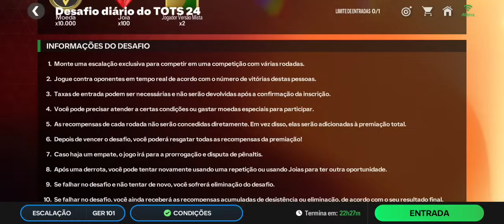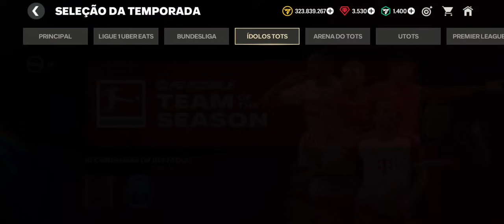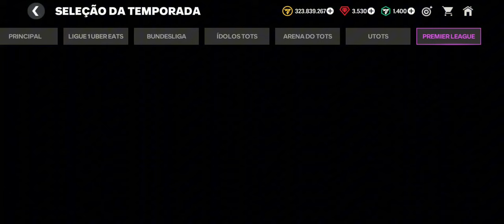É SIMPLES!😉🔥 COMO CALCULAR O GER DO SEU TIME & COMO GANHAR JOGADORES GRÁTIS FC MOBILE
No vídeo de hoje, ensinei a forma em que eu calculo quanto falta para eu upar o ger do meu time e também as melhores formas de ganhar jogadores gratuitamente, deixa nós comentários a sua opinião sobre eu criar uma conta do zero.